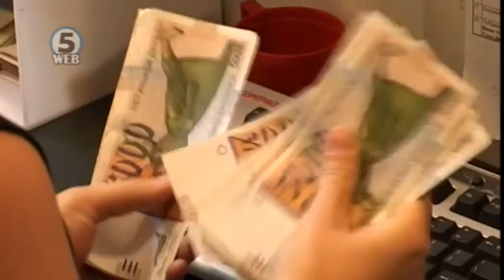УЈП најави големи контроли во угостителските објеки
Фестивалите, концертите, настаните на отворено - летово ќе бидат удар на инспекторите, а ќе се чешлаат и туристичките агенции.